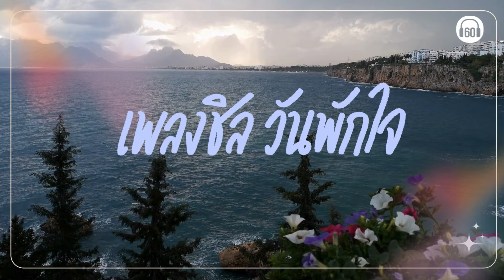เพลงชิล วันพักใจ เพลงวันหยุด [เก็บอยู่ในหัวใจ ,นาทีนี้อย่าไปไหนอีกนะ, ]【LONGPLAY】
เก็บอยู่ในหัวใจ - ศิรศักดิ์ อิทธิพลพาณิชย์
 นาทีนี้ -PEACEMAKER
อย่าไปไหนอีกนะ  - Calories Blah Blah
 ตราบฟ้าดินสลาย - โดม THE STAR 8
ไม่ใช่เรื่องบังเอิญ- แอน  ธิติมา
เหตุผลร้อยแปด -อ๊อฟ ปองศักดิ์
 ฤดูรัก -ต่าย ชุติมา
เวลาของฉันกับเธอ - เจมส์ เรืองศักดิ์
ตกหลุมรักเธอทุกวัน- เบิร์ด ธงไชย
ขอมือเธอหน่อย (ภ.พี่มากพระโขนง) - มาริโอ้,ฟรอยด์,เผือก,เชน,บอมบ์